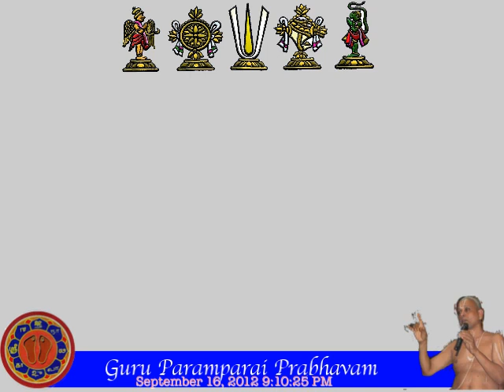Sep 16,2012 - Sri U.Ve Natteri Kidambi Rajagopalachariar Swa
Sri Vaishnava Guru Paramparai Upanyasam